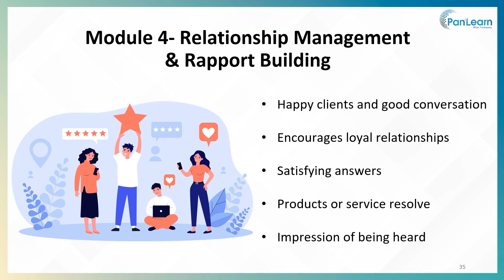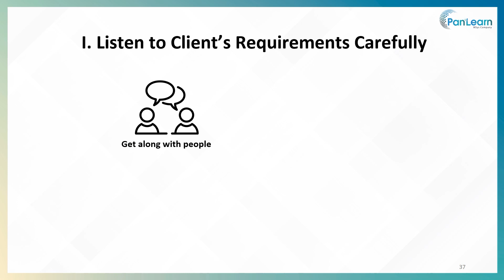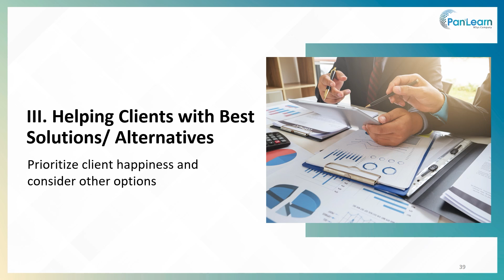Ethical Guidelines I Relationship Management and Rapport Building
The basis of success is commonly rapport, which is more than just a relationship-building tool. It is more concerned with generating a connection. You cannot develop a two-way relationship on your own because it requires interaction between people. However, our courses can teach you how to stimulate it. Just click to find out.